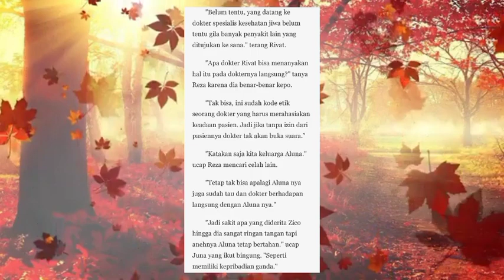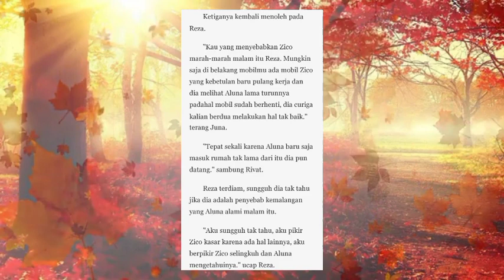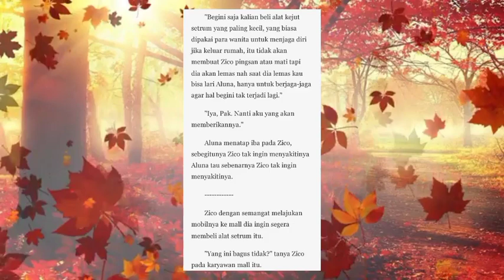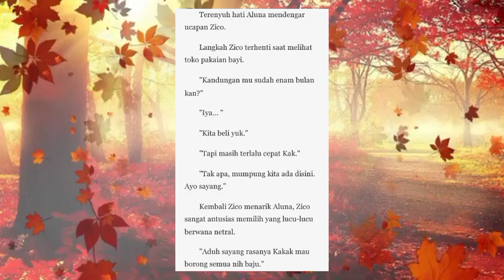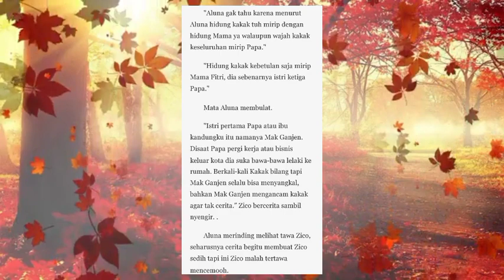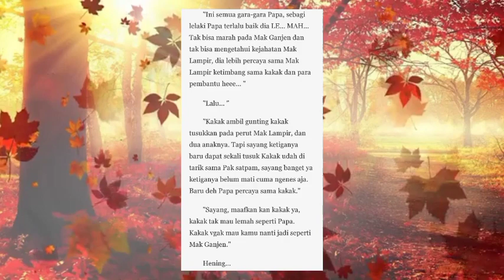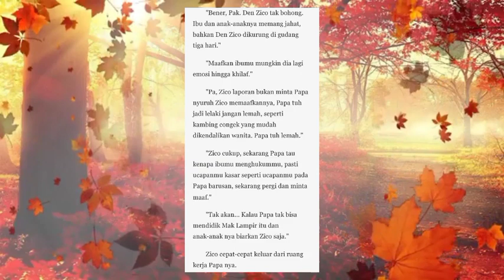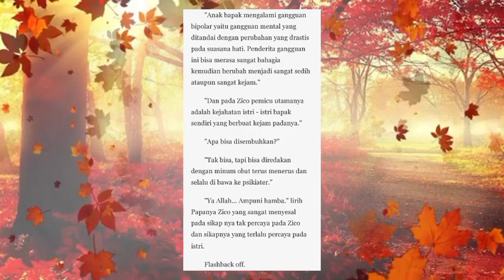Cie.. Cie.. Sold Out | Bab 40. Kenyataan | Novel Romantis Komedi